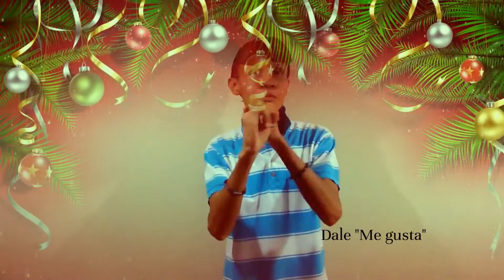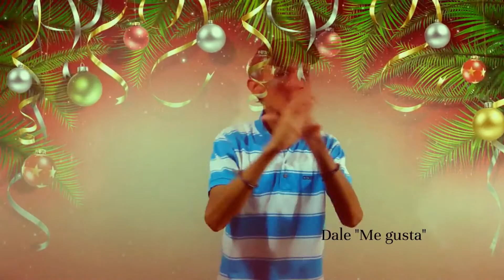Cantemos Cantemos... Interpretación LSV